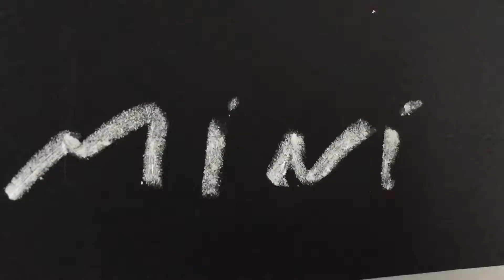Mini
Kom ind den 15/7  afleveret af en meget bekymret finder ,med betændelse på det ene bagben og fyldt med maddiker, nu er det begyndt at lukke sig men det er stadig en meget lang behandling intet er sikkert så vi krydser stadig alt vi kan for den lille dreng